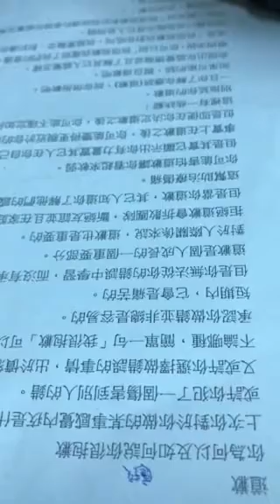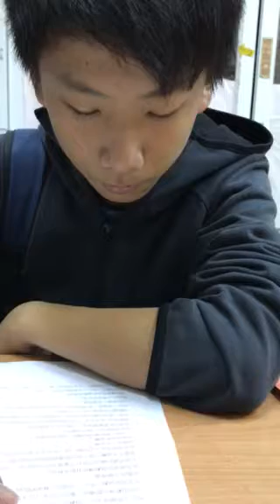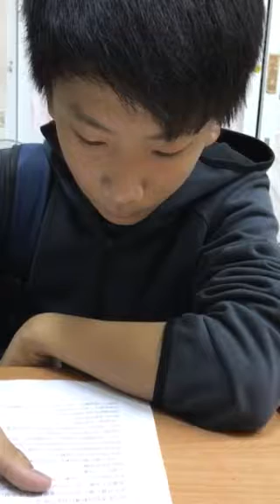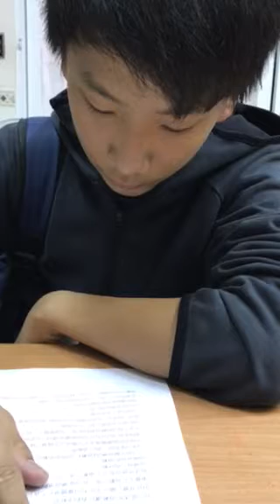俞閔-空中英語教室-道歉